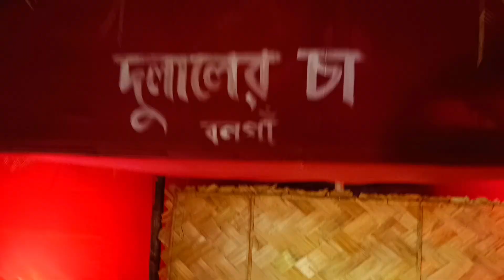Durga Puja 2024 ,Bonga || বনগাঁ তে দুর্গা পুজার কিছু মুহূর্ত ।। Part - 2 || দ্বিতীয় পর্ব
বিশ শতকের চল্লিশের দশকে গড়ে ওঠে বনগাঁ টাউন ক্লাব, মতিগঞ্জ স্পোর্টিং ক্লাব, বনগাঁ স্পোর্টিং ক্লাব। বনগাঁয় প্রথম বারোয়ারি দুর্গাপুজো শুরু করে বনগাঁ টাউন ক্লাব। যা বনগাঁ ঘোষ স্কুলে ঢোকার মুখে আটচালা একটা ঘরে হতো। এবারে সেই পুজো ৯৩ বছরে পরলো। একসময় এই পুজো টাউনহলে আয়োজন হতো। সেইসময় শহর কংগ্রেস সভাপতি ছিলেন প্রফুল্ল ঘোষ। তাঁর উদ্যোগে টাউনহল থেকে এই পুজো ঘোষ স্কুলের কাছে চলে আসে। ২০০০ সালের বন্যায় এই পুজো মন্ডপে জল উঠে সমস্যা তৈরি করে। সেই সময় বনগাঁ পুরসভার প্রধান ছিলেন তাপস মুখার্জী। তাঁর মা রমা মুখার্জীর আবদারে তাপস মুখার্জী ২০০২ সালে এই পুজোমন্ডপটি পাকা করার ব্যবস্থা করেন। বর্তমানে সেটি আরও বেশি সংস্কার করে সুন্দর মন্দিরের রূপ দেওয়া হয়েছে। ২০০৬ সাল থেকে স্থানীয় মানুষের সহযোগিতায় এই মন্দির পরিচালনার দায়িত্ব গ্রহন করেন তাপস মুখার্জী। ২০১৫ সাল থেকে এই মন্দিরে অন্নভোগের মাধ্যমে নিত্য পুজোর আয়োজন হয়ে আসছে। তাপস মুখার্জী নিজে হাতে এই ভোগ রান্না করেন। টাউন দুর্গা মন্দিরের এই পুজোর অষ্টমীতে রেকর্ড পরিমান বাটা পরে। অঞ্জলী দেওয়ার জন্য প্রচুর ভিড় হয়। তবে করোনা পরিস্থিতির কারণে এবছরও মন্দিরের বাইরে দূরত্ব বজায় রেখে নির্দিষ্ট গন্ডিতে দাঁড়িয়ে ফুল ছাড়া অষ্টমীর অঞ্জলী দেওয়ার ব্যবস্থা করা হয়েছে।